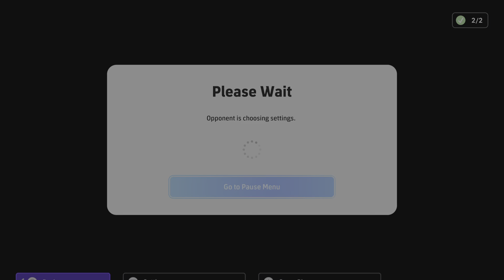eFootball 2024 Manchester united vs Inter Milan online opponent gameplay